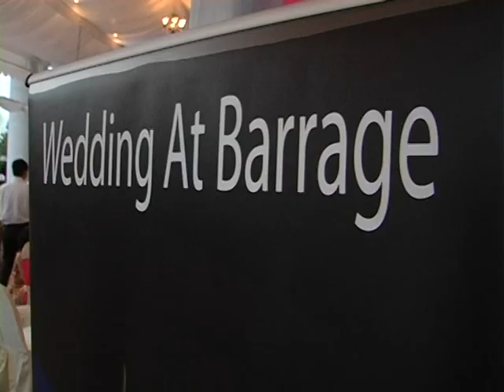Wedding At Marina Barrage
Elite Creation - Your Event Planning Professionals